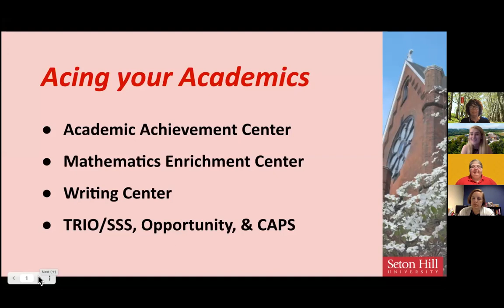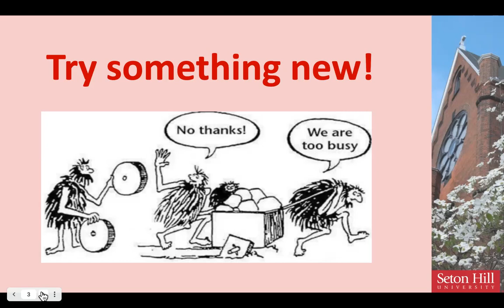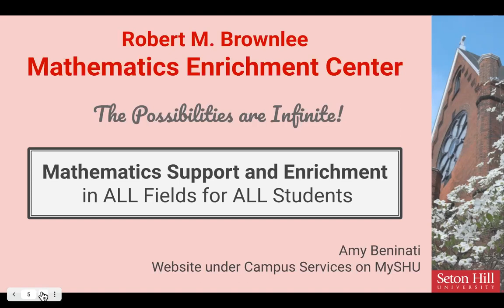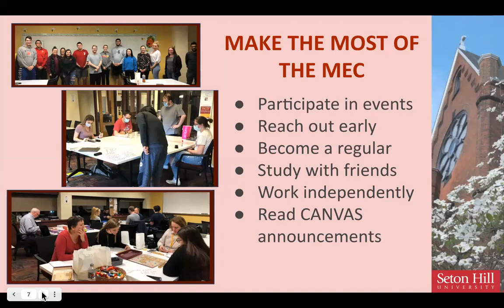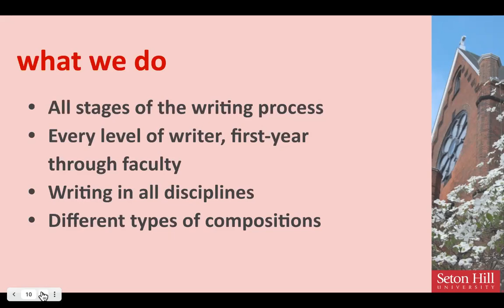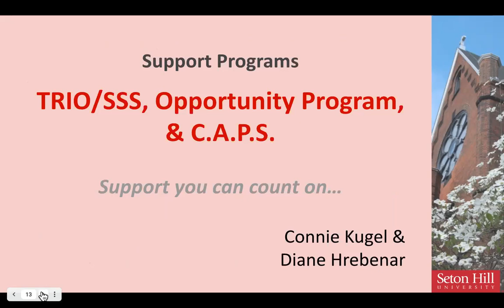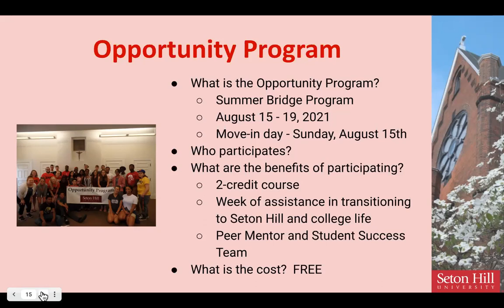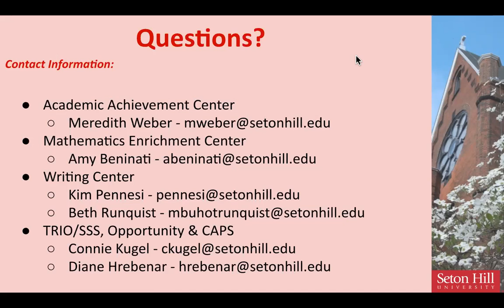Acing Academics - Seton Hill 2021 Virtual Orientation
This is a recording of Seton Hill University's 2021 Virtual Orientation Session entitled: "Acing Academics". In this session, staff members from Academic Enrichment and support discussed the Writing Center, Mathematics Enrichment Center, Academic Achievement Center, TRIO Student Support Services and Opportunity Program.